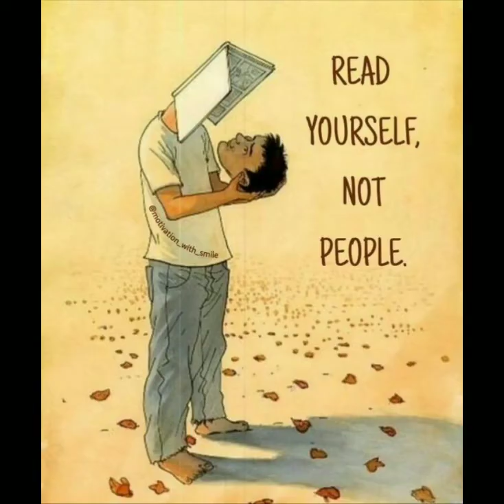Deep meaning images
Reality of life and peoples